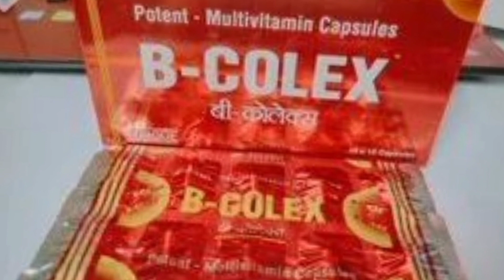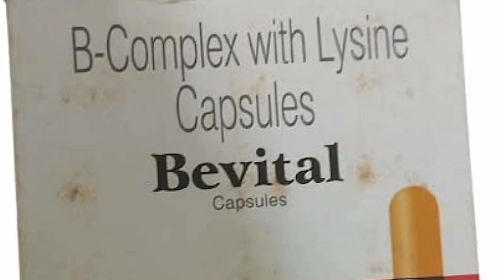B complex with lysine capsule uses in hindi || B Complex Capsules with vitamin B12 and L-Lysine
दोस्तों इस वीडियो में हमने आपको सामान्य जानकारी दी है कृपया ये दवाई आप डॉक्टर की सलाह से ले धन्यवाद||